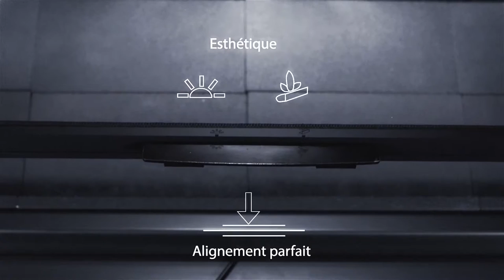Cheminées Design RÜEGG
Certains en rêvent.
Vous serez bientôt installé devant.